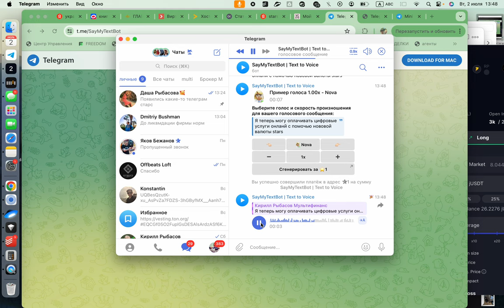Stars телеграм - Как оплачивать цифровые услуги с помощью этой валюты